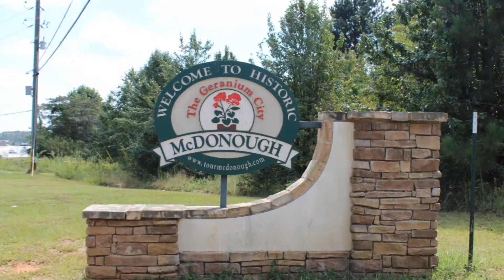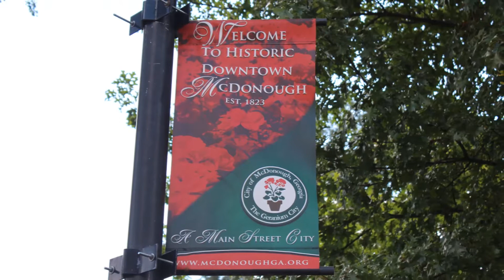SAH 130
Real Estate